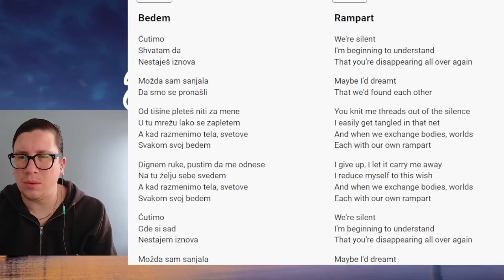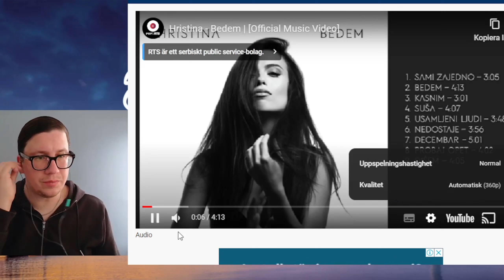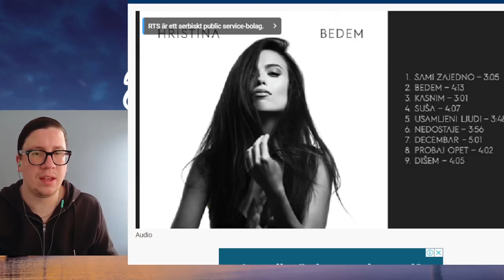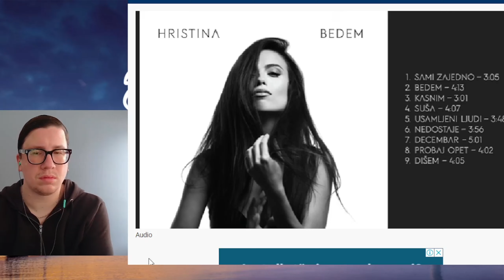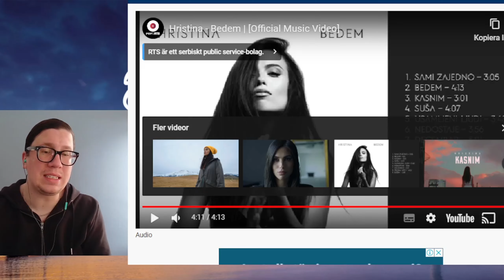Pesma za Evroviziju 24: Hristina - "Bedem" - Serbia - First Reaction